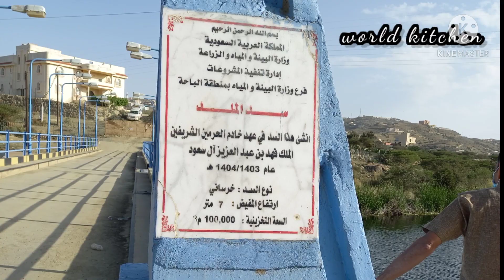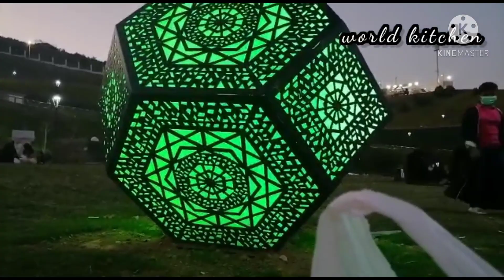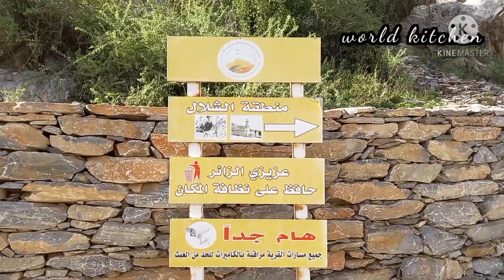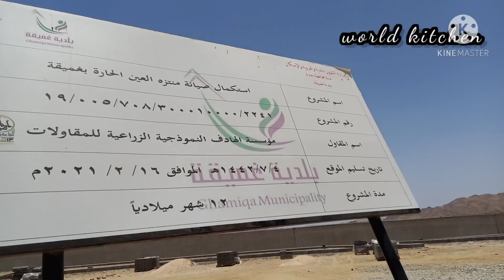Eid jolly trip• Jeddah to Al baha to Al lith•Vlog in tamil.🤩🥰•World kitchen.